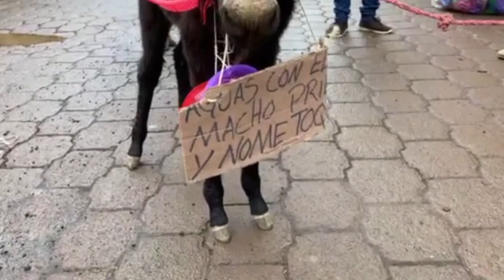SANTIAGO AZAJO DIA DEL CORPUS PARTE 2